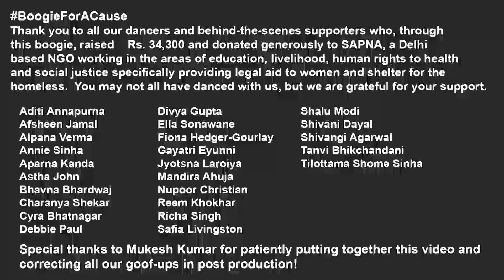BoogieForACause - Jalebi Baby Group 3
BoogieForACause is an initiative started by Reem Khokhar, Cyra Bhatnagar, Debbie Paul and Shalu Modi to bring people together for a good cause. For this routine, our lovely group donated to SAPNA, a Delhi based NGO working in the areas of education, livelihood, human rights to health and social justice specifically providing legal aid to women and shelter for the homeless. To learn the routine and be a part of this boogie, all the participants, along with several behind-the-scenes supporters, donated to SAPNA, collectively raising Rs. 34,300.

Dancers from top L to R: Top row - Astha John, Debbie Paul, Nupoor Christian, Richa Singh
Lower Row: Alpana Verma, Reem Khokhar, Gayatri Eyunni, Ella Sonawane